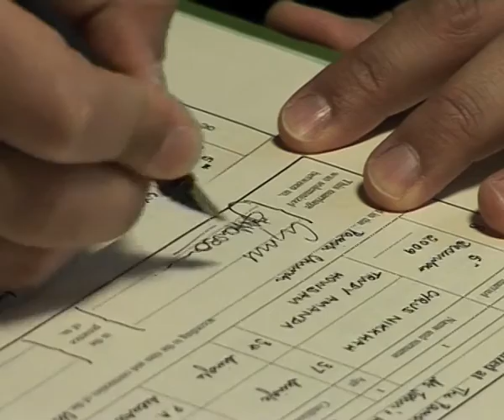Wedding Samples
Wedding Video's from Silverback Guerrilla Productions